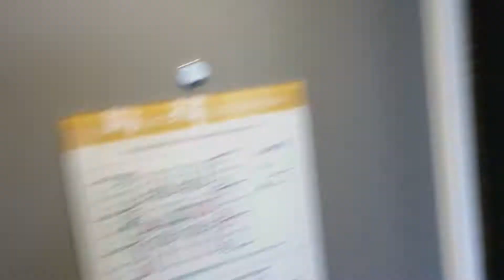Grand Mercure Wellington Review - Two Minute Travel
We check out one of the local hotels, the Grand Mercure Wellington for our wedding anniversary. Was great, they gave us a free bottle of wine, and a fantastic room!

❖ Equipment ❖
Panasonic Lumix GF7
Lumix G Vario 12-32mm f/3.5-5.6 Lens
Sony FDR-X3000 Action Cam
Sony VCT-STG1 Shooting Grip